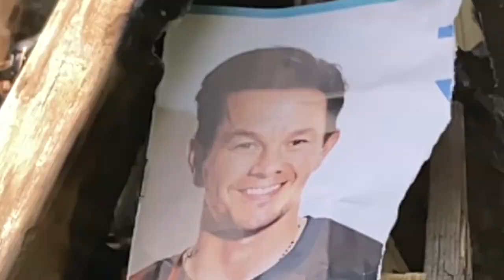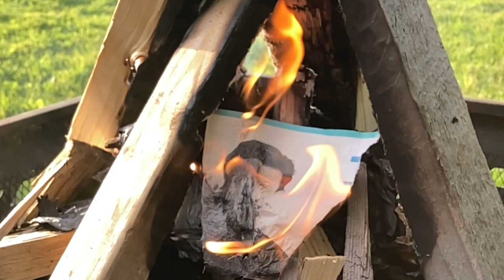Saint Bernard - Kate Bush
**flash warning**
video by angus vedder & cal cinema

i think it's stupid to assume
that a dog doesn't know that he's a dog
he's gotta have a level of awareness
or else god wouldn't have to play god
oh man never trust the weatherman,
i swear I've never felt heat this hot
i need another clonazepam,
my legs are numb but that'll wear off

i think it's stupid to presume
that every thought you have is your own thought
come on man,
kate Bush can't be the first one to make a deal with god
no way and also go away,
i don't wanna have to abide by your laws
i'm living like a summer camp stowaway,
my hands are hard but your fur is still soft

and I'm tired of pretending I'm not brave
give me the rock in your shoe,
and the time of your day
and if you think we'll get out of here unscathed,
i've got bad news for you,
i'm the greatest heavyweight